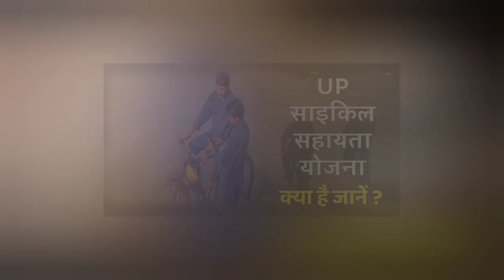यूपी फ्री साइकिल योजना 2023 (UP Free Cycle Yojana 2023) UP Government Free Cycle Yojana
Up Free Cycle Yojana,up government free cycle yojana,up Free Cycle Yojana 2023, latest update, up Free Cycle Yojana eligibility, up Free Cycle Yojana documents,up Free Cycle Yojana application process,up Free Cycle Yojana